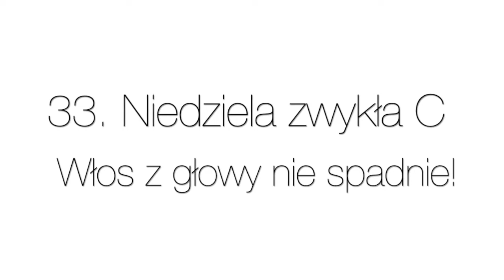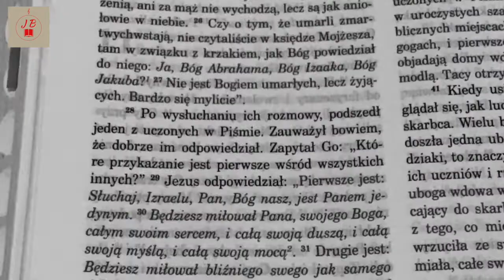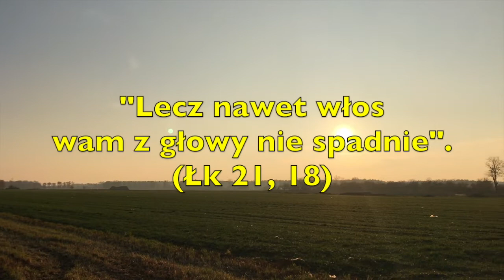[ND#62] / Włos z głowy nie spadnie!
Dzielenie Słowem Bożym i modlitwa na 33. Niedzielę Zwykłą C.
Słowo z niedzieli:
Ml 3, 19-20a
Ps 98
2 Tes 3, 7-12
Łk 21, 5-19
Filmiki z cyklu "Niedzielne dzielenie" pojawiają się w każdą sobotę.
Każdy filmik składa się z następujących części: cytatu z Liturgii Słowa, dzielenia (rozważania), modlitwy podsumowującej oraz czasami również z krótkiej zachęty.
Zachęcam do subskrypcji mojego kanału na YouTube i kliknięcia "dzwoneczka", tak, aby powiadomienia o nowych filmach przychodziły na bieżąco do Ciebie. Zapraszam również do polubienia strony na FB, obserwowania mnie na Instagramie, a nade wszystko do codziennej modlitwy Słowem Bożym!
Pamiętaj Pan Jezus bardzo mocno Cię kocha ❤️ i już Ciebie zbawił! ✝️